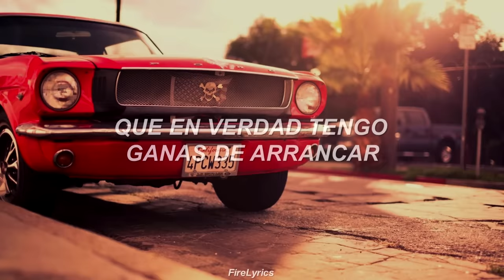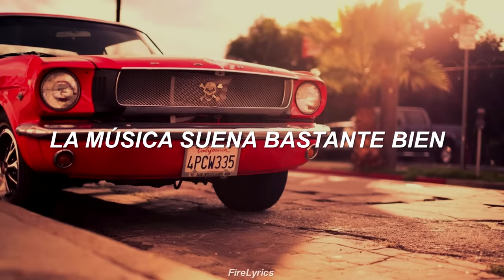Vilma Palma e Vampiros - Auto Rojo [Lyrics]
✪ Artista: Vilma Palma e Vampiros
✪ Canción: Auto Rojo
✪ Álbum: 3980